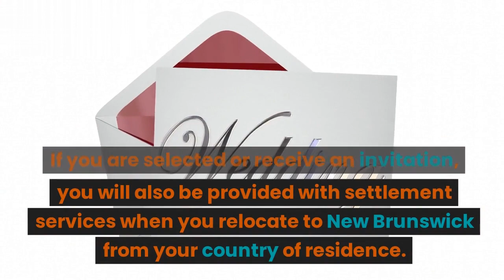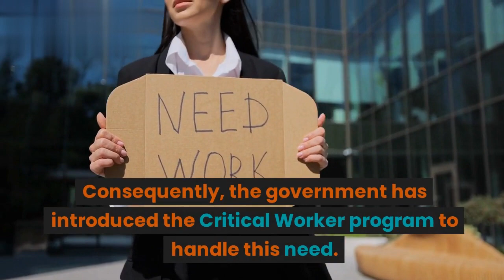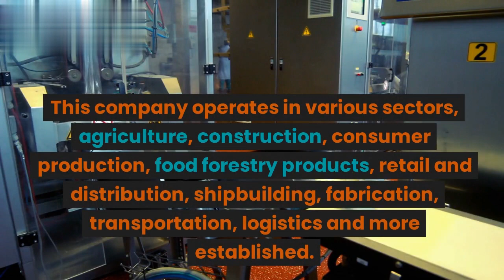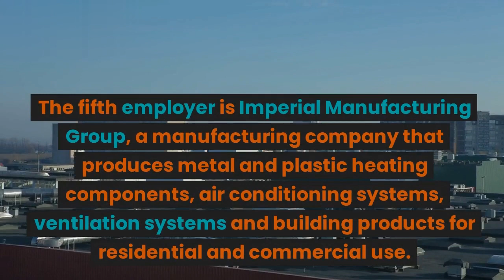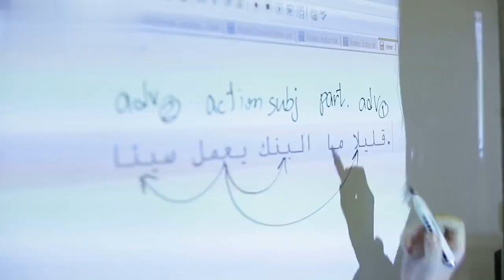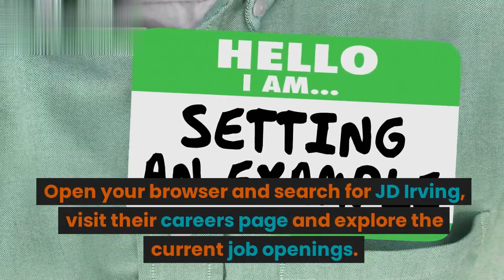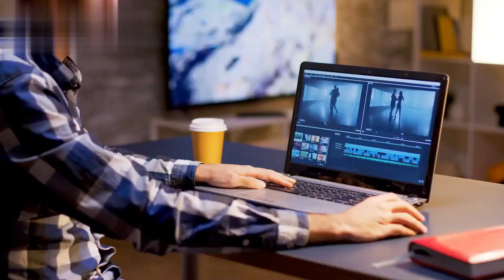New Brunswick Critical Worker Program 2023 - Canada FREE Work Visa 2023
In today's video, we have some exciting news for all the aspiring workers out there. We're going to talk about the latest update on the New Brunswick Critical Worker Program for the year 2023. That's right, Canada is offering a FREE work visa opportunity to eligible candidates!

[Cut to Host standing in front of a map of Canada with a focus on New Brunswick.]
Hey there, everyone! I'm [Host Name], and today we have some incredible news for those seeking work opportunities in Canada. New Brunswick has launched an amazing program called the Critical Worker Program for 2023, which provides eligible candidates with a FREE work visa! Let's dive right in and learn more about this exciting opportunity.

[Transition to a slide showing the program's main features.]

Host (Voiceover): The New Brunswick Critical Worker Program 2023 aims to address the labor shortage in various sectors by attracting skilled workers from around the world. The program offers several key benefits, including a streamlined application process, no application fees, and a faster processing time. It's a fantastic opportunity for individuals seeking work experience and a chance to live in beautiful New Brunswick.
Now, you're probably wondering, who is eligible for this program? Well, the Critical Worker Program is open to foreign nationals who possess the skills and experience required in specific sectors in New Brunswick. These sectors include healthcare, agriculture, construction, transportation, and information technology, among others.

[Transition to visuals showcasing the mentioned sectors.]
: The program targets occupations that have a high demand in the province. So, if you're a nurse, doctor, farmer, IT specialist, or have expertise in any other critical field, this could be your ticket to Canada!

[Cut to Host holding up a document.]

Host: To apply for the program, you'll need to meet certain eligibility criteria. This includes having a valid job offer from a New Brunswick employer, meeting the minimum language proficiency requirements, and having the necessary qualifications and experience in your respective field.

[Transition to a slide showing the application process.]

The application process is relatively straightforward. You'll need to submit your application online, along with the required documents, such as your passport, educational certificates, and proof of work experience. The New Brunswick government aims to process applications quickly, so you can start your Canadian journey sooner than you think!

[Cut to Host standing at a scenic location in New Brunswick.]

Host: Now, let's talk about the benefits of being a part of the Critical Worker Program. First and foremost, successful applicants will receive a FREE work visa, allowing them to work and live in New Brunswick for a specified period. You'll also have the opportunity to gain valuable work experience, receive competitive wages, and enjoy the high quality of life that Canada offers.

[Transition to Host holding up a photo album.]

Host (Voiceover): And let's not forget about the incredible lifestyle you can have in New Brunswick. From stunning natural landscapes to vibrant cities, this province has something for everyone. You can explore beautiful national parks, experience the rich culture, and build a brighter future for yourself and your family.

[Cut to Host sitting at a desk.]

Host: So, how can you get started on your application? Well, the first step is to research the specific requirements of the Critical Worker Program and determine if you meet the criteria.

[Transition to a closing shot with the Host.]

Host: That wraps up today's video on the New Brunswick Critical Worker Program 2023. Remember, this is an incredible opportunity to work in Canada and experience the wonders of New Brunswick.